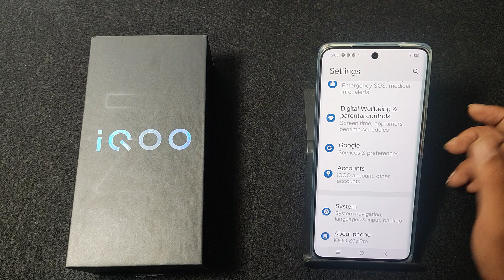How to remove screen pinning in IQOO Z9s 5G || IQOO me screen pinning kaise hataye